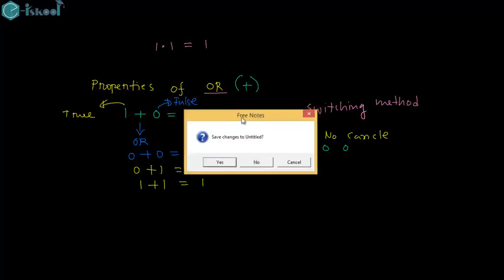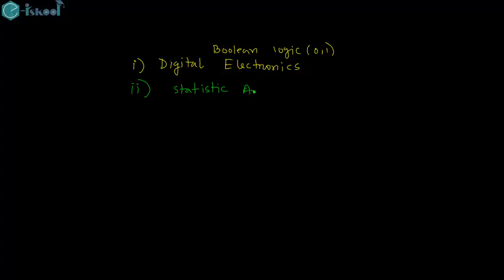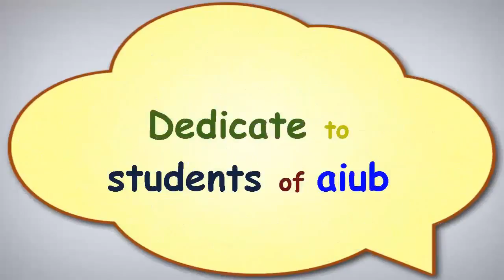3 15 History of boolean algebraবুলিয়ান আলজেবরা এর ইতিহাস